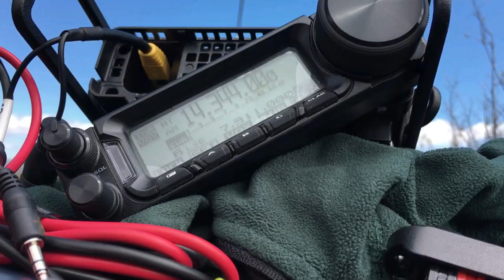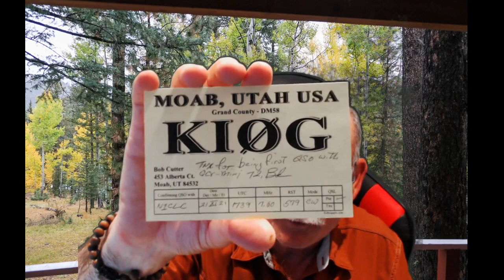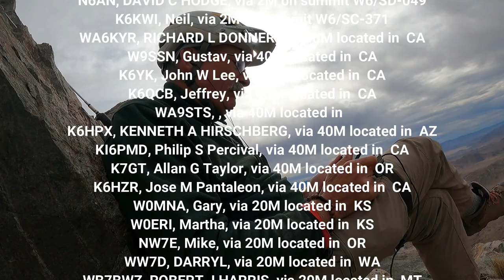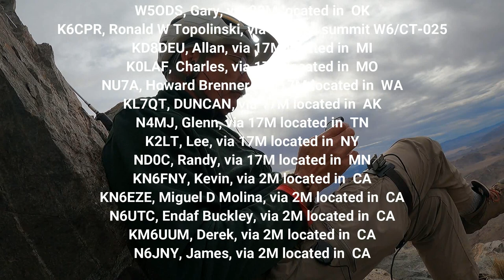2022 Winter SoCal SOTAFest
Join the Ham Ninja at Winter SoCal SOTAFest 2022 as he interviews some other hams and heads up to Ord Mtn.

Basecamp: HamNinja.com
This is not about Baofeng Baofeng Baofeng